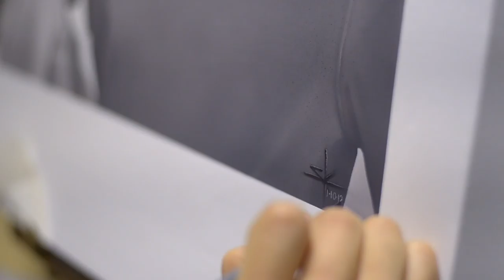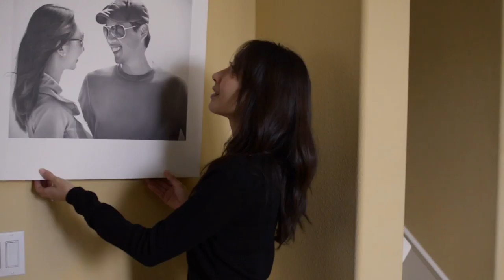Traditional Airbrush Portrait: Joyce and Charlie | VisualPops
As Joyce was approaching her wedding day, she commissioned me to airbrush her a wedding portrait that she could present to her fiance, Charlie, as a surprise birthday gift as soon as they return from their Hawaiian wedding.

I was more than honored to take on the task because I think Joyce gets why this is important; she wants something that she and her husband can look at for years to come.

I created a time-lapse video combined with footage of the final reveal to Joyce.
Gear:
Nikon D7000
Nikon 24-120 f4, 50mm f1.8, 20mm f1.8, and 35mm f1.8.
Manfrotto 561BHDV-1

Edited and color graded in Final Cut Pro X

Joyce's Testimonial:
"I’ve known Mo for over a decade and over the years I’ve had the privilege to see some of his work. More recently, I saw his airbrush paintings of wedding portraits he had done for some of our friends (including his own).

When it came time to decide on a wedding/birthday gift for my fiance, the idea of asking Mo to create one of his timeless pieces was on the top of my list. Mo is truly talented and his ability to capture every fine detail and human emotion through the airbrush is amazing.

I gave Mo one of my favorite pictures of me and my fiance. It was one of those candid shots I thought would look sweet in a black and white painting. I was confident that Mo would do great work but I was in complete and utter awe when he revealed the final product. The painting looked like a replica of the actual picture, yet more beautiful and personal. He was somehow able to add so much depth to the picture. His attention to every tiny detail like how the sun reflected off our faces and my reflection in my fiance’s sunglasses was mind blowing.

I am so excited to give the painting to my fiance and have it hanging in our place. Knowing that it was done by a dear friend will make it that much more special when we look at it everyday for the rest of our lives. Thanks Mo!" – Joyce